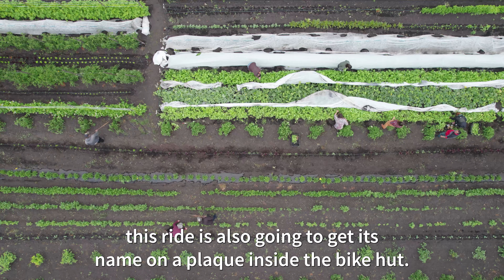Bike Hut Classic 2022 Promo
The Bike Hut Classic is an annual DIY fundraiser ride in July in Half Moon Bay, CA. Participants climb through the Redwoods of Tunitas Creek Road from the Bike Hut to Skyline during a 2+ week window, followed by a ride reception at the farm behind the Bike Hut. Proceeds benefit Abundant Grace Coastside Worker and their employment programs for the homeless.